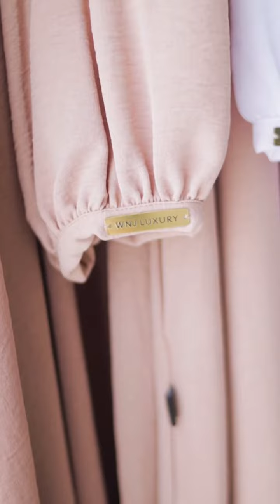dress cantik WNJ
Dress cantik si paling sexy untuk tampil didepan suami satu set dengan khimarnya yang simpel untuk keluar bila ada kang paket, kang sayur, kang berlian 😁 Tinggal sluuurp auto cangtiiip maqsimaaaal 😍...